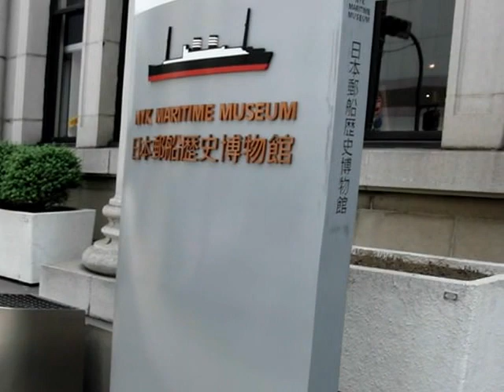日本郵船（株）の歴史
朝の散歩2010/06/12
横浜　日本郵船（株）の歴史博物館